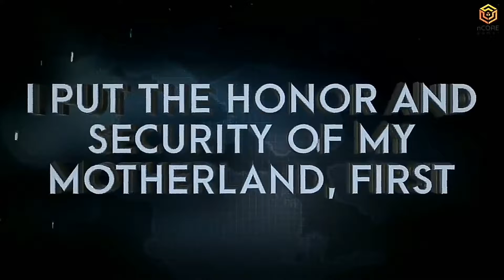FAUG coming soon (official trailer review)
Hello guys this is your buddy

SPIDER SNIPER back to the another video so guy's how was my video so like 👍 share 🙇 comments 💬

Need Just your support

For amazing video like this on every          »`Monday´«

This video is about : the NEW GAME "FAUG" IS COMING SOON THE THIS IS THE TRAILER REVIEW

Hello 👋 guys which  gameplay did you need in next video comment me

More up to date regarding gaming and my YouTube channal. 👇👇👇

                   📢Social media📢

Spider sniper

Ahmed shaikh

🔝⭐ SPIDER ⭐SNIPER ⭐COMMUNITY🔝

Maruf

Avesh

Abhishaikh

Ankit

Sharan

Niraj

Family members :MOM💓,DAD💓

,BROTHER, SISTER , FRIEND,